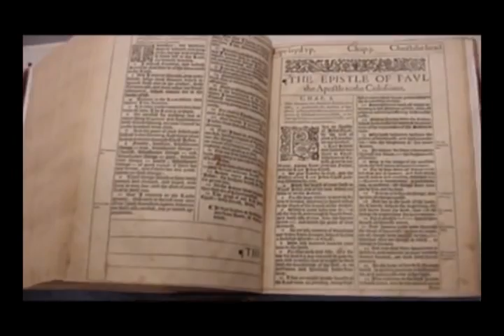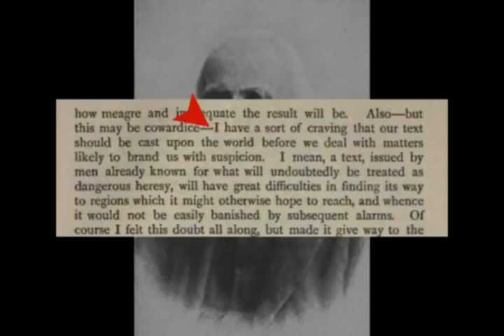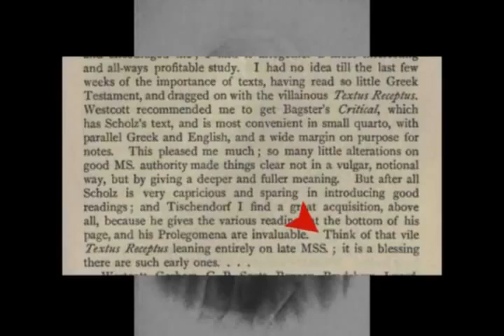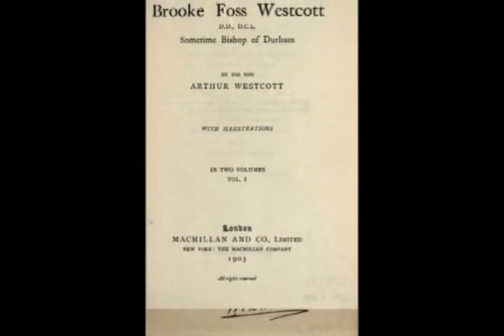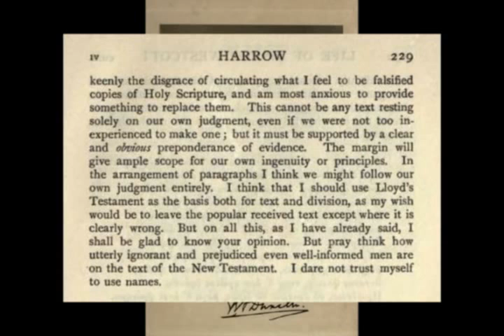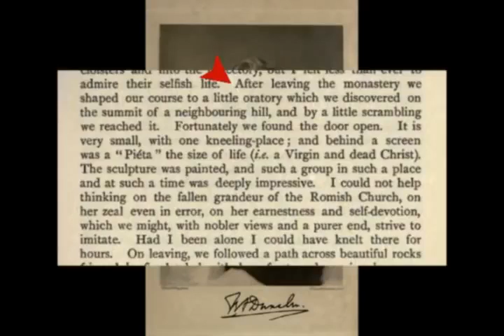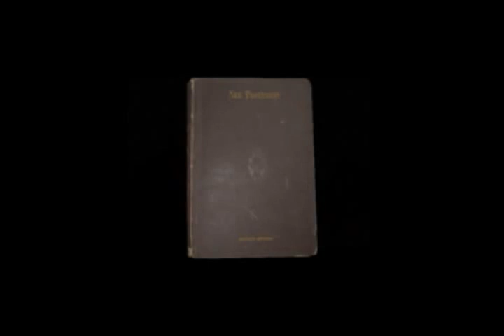The Real Bible Version Issue EXPOSED 3 By Bryan Denlinger